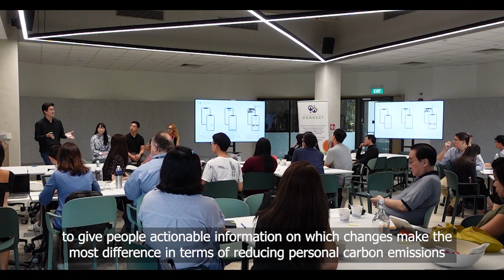Getting to Net Zero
A snapshot of the activities at our Getting to Net Zero workshop on 13 September. Flipping the standard conference structure, we invited participants to lead the conversation in facilitated group discussions on estimating individuals' carbon footprint and identifying the most effective individual actions to reduce emissions.